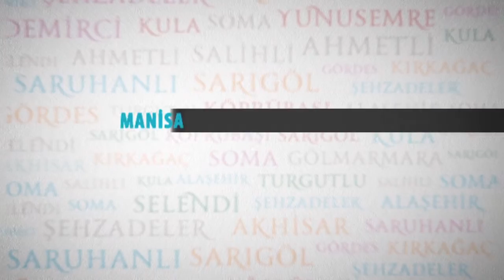Sarıgöl Asfalt'a Doyacak